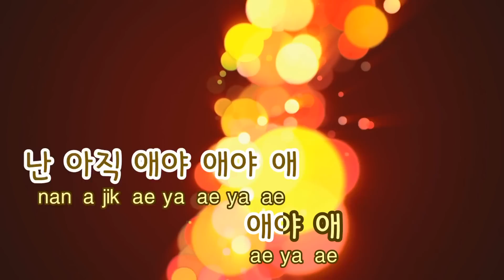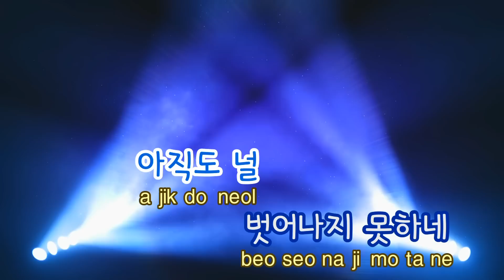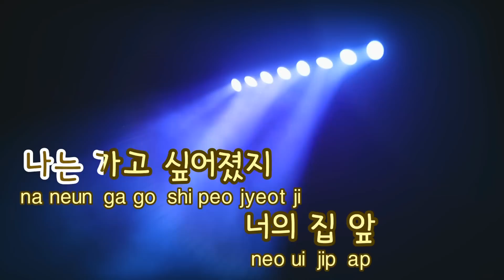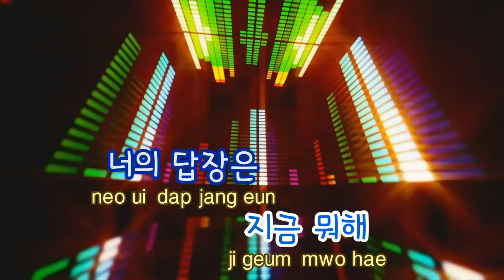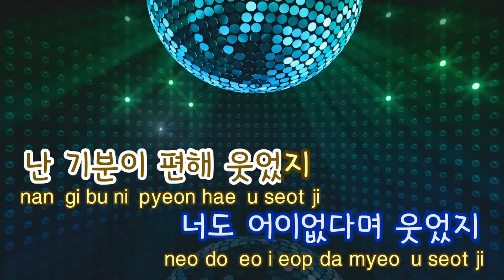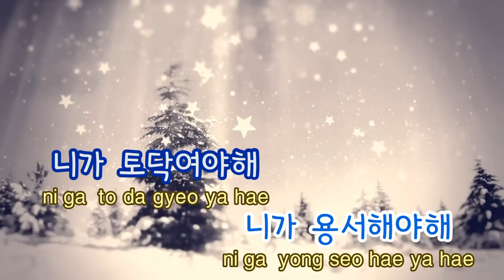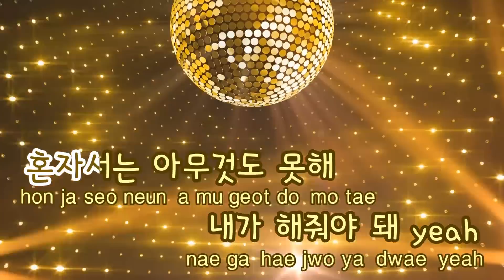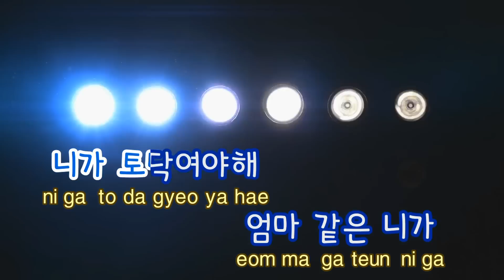[TJ노래방] AIA - 크루셜 스타 / TJ Karaoke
AIA - Crucial Star -- TJ Karaoke Song NO. 29231
AIA - 크루셜 스타- TJ노래방 곡번호 29231

▶ ZillerSong Mobile : Android/IOS
▶ K-POP STAR Global Package : Android/IOS
▶ TJ TV Karaoke (Korean ONLY) : KT OllehTV , LG U+TV, SK BTV